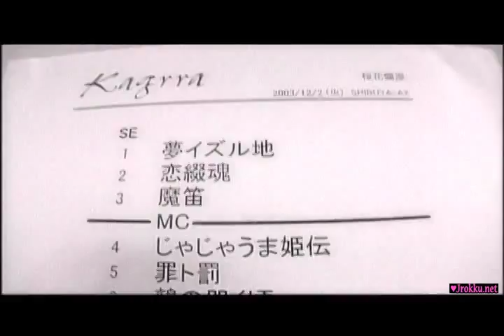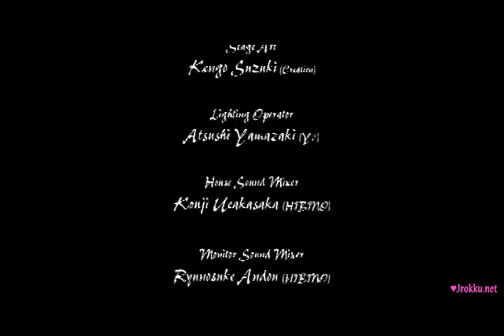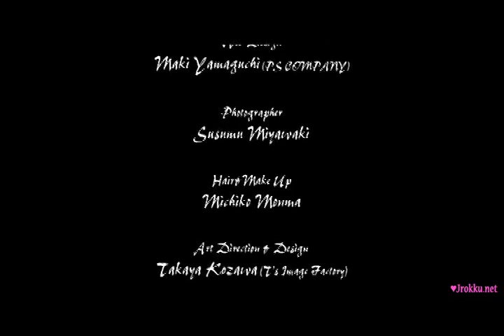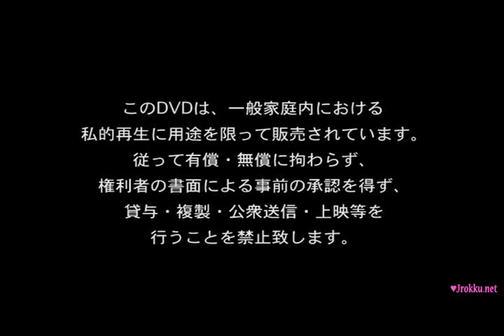Kagrra, Kaika Sengen DVD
Tracklist:
Yume Izuru Chi- 0:00:20
Kotodama- 0:04:50
Jajauma Hime Den- 0:08:50
Tsumi To Batsu- 0:12:58
Oumaga Toki- 0:15:44
Haha E...- 0:18:56
Drum Solo- 0:23:37
Mikoto- 0:27:22
Sarasouju No Komoriuta- 0:31:07
Kami Uta- 0:38:02
Setsunaru Kotoba- 0:42:19
Nanagatsu Nanoka- 0:46:57
Ouka Ranman- 0:52:01
Mateki- 0:57:27
Nue No Naku Koro- 0:58:38
Ihokyo- 0:59:39
Gekka Sousou- 1:01:35
Haru Urara- 1:04:11
Hyakkiyakou- 1:07:17
Ouka Ranman (Backstage)- 1:09:12
Sakura Maichiru Ano Oka De- 1:14:52